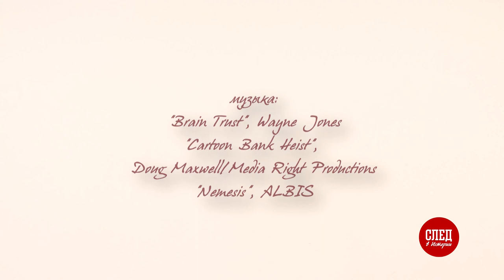След в истории. Актриса Серафима Бирман